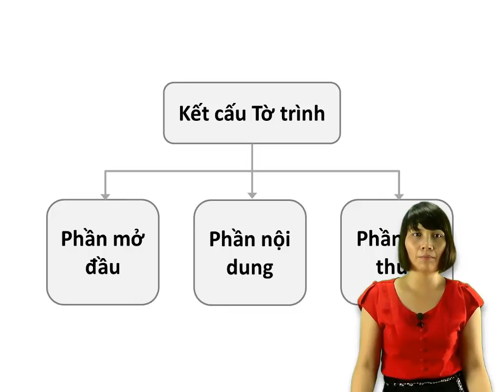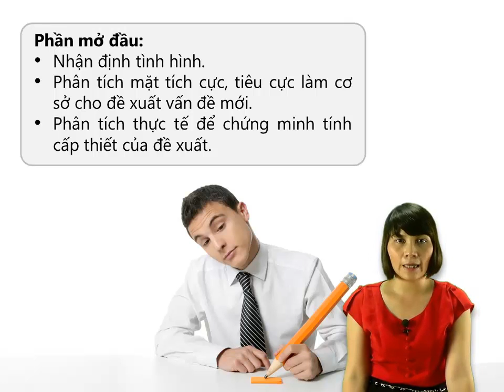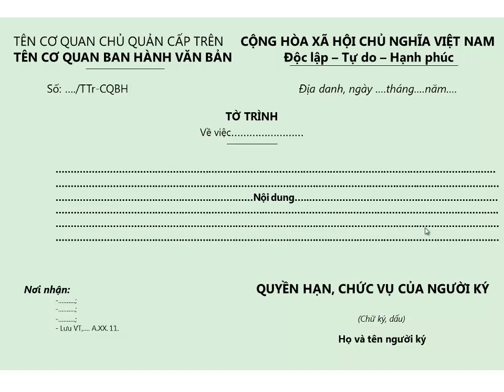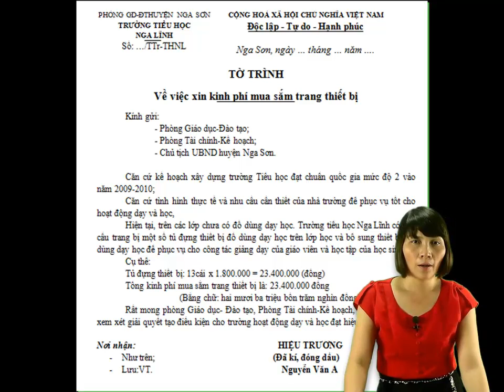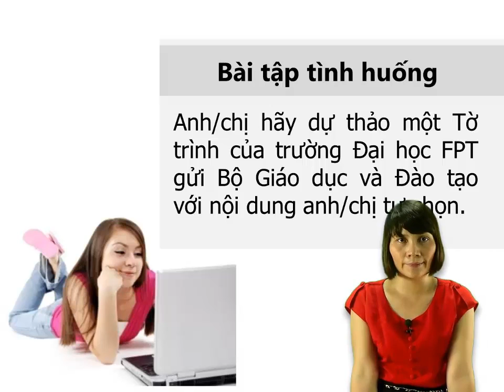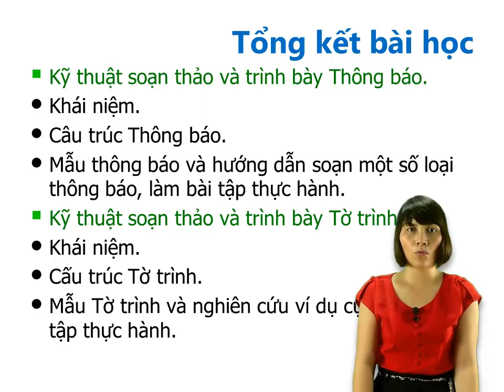Soan Thao Van Ban_Bai 6(p6End)